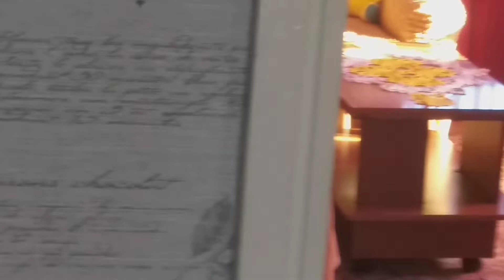Готов Запуск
Есть Запуск